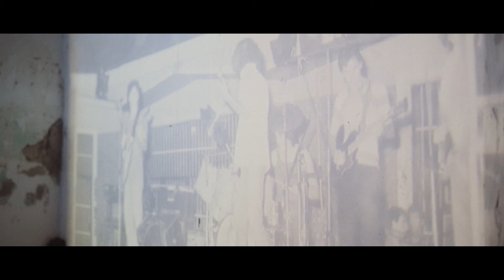Rebeka Montenegro - Babina Kuća (official video)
Muzika:R.Golubović
Tekst:R.Golubović
Aražman:R.Golubović
Vokal:Zoran Nikčević
Studio Disorder
Produkcija: Bojan Dobrilović